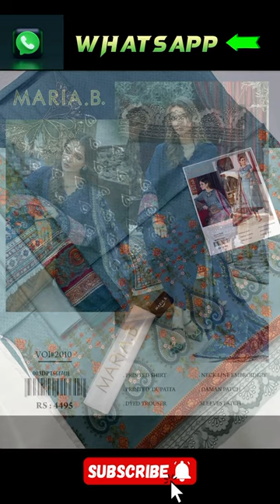designer fancy master replica suit